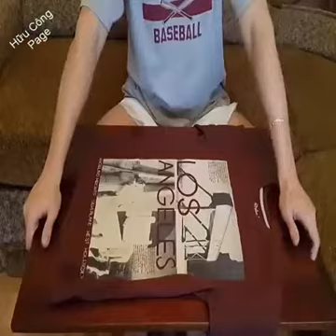You must know this